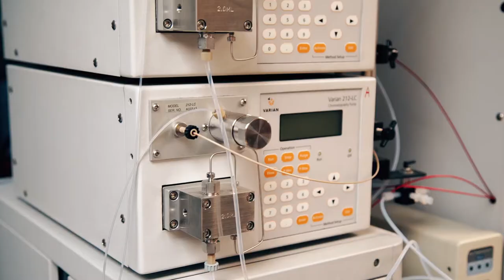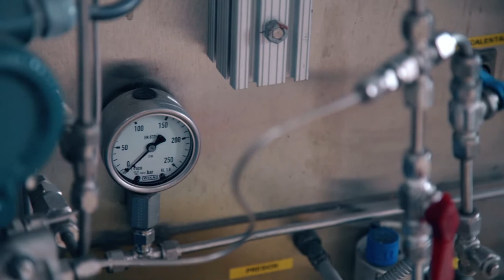Curso Especializado de Tratamiento de Aguas Residuales - Laboratorio de Análisis de Aguas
Campus de Excelencia Internacional Energía Inteligente - Curso Especializado de Tratamiento de Aguas Residuales - Laboratorio de Análisis de Aguas

Introducción del laboratorio de análisis de aguas de la Universidad Rey Juan Carlos.